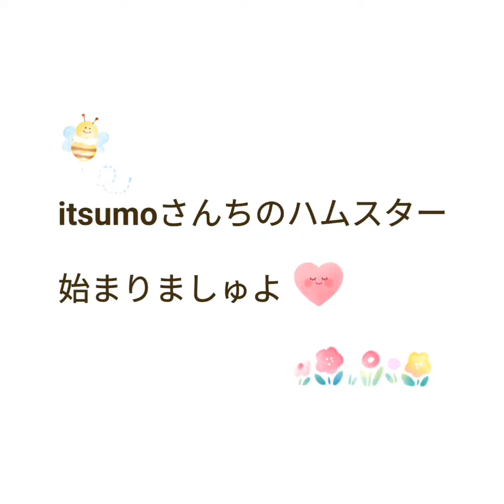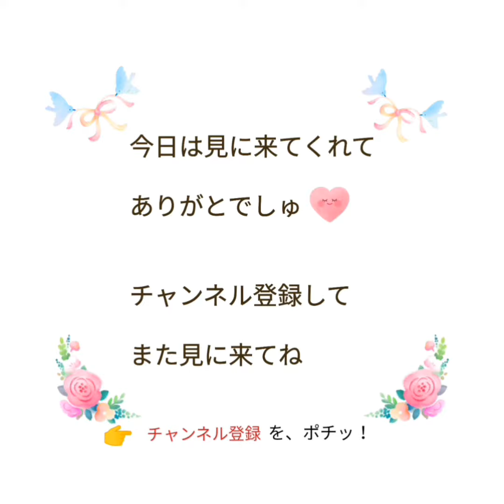ハムスター占いの巻他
今日はハムスター占いで人気のくるん先生が登場( ´艸｀)♡
全国のハムちゃんのために、占ってくれましたよ！
「みんな!幸せな１年にするでしゅよ～(⋈◍›◡‹◍)。✧♡」

ころんは努力家です。昨日、くるんから砂浴びのやり方を指摘されたからなのか、今まではあまり砂浴びの姿を見かけなかったのにもかかわらず、頻繁に練習しています。
くるんのように背中をしっかりつけて砂浴びするのは、少し腰が曲がってきたころんにとっては、むずかしいようですね。

ミュージシャン: InShot